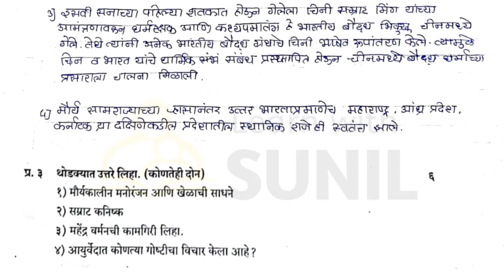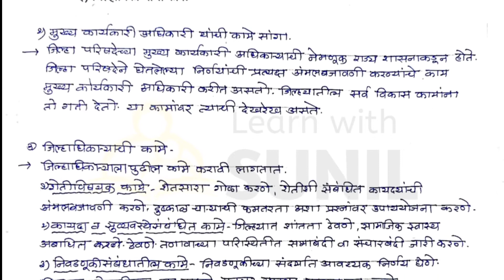सत्र 2 इतिहास प्रश्नपत्रिका उत्तरासहित | 6 वी